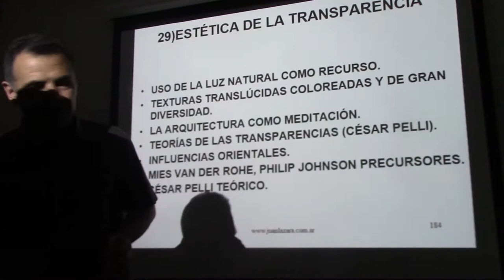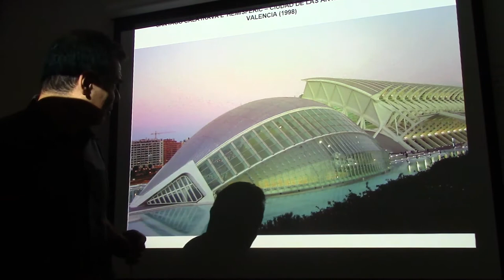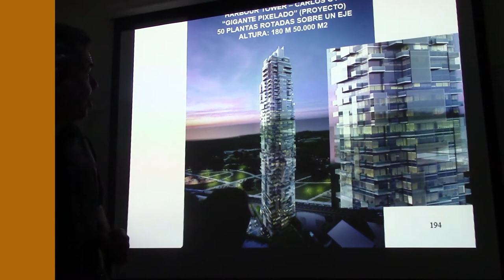182 CÉSAR PELLI Y LA ESTÉTICA DE LA TRANSPARENCIA POR EL DR JUAN LÁZARA